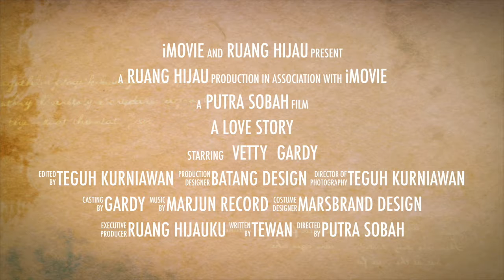10 November 2018, Ini Cerita Kita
Happy Weeding

Vetty & Gardy

10 November 2018

Jadilah pahlawan untuk keluarga, selamanya~